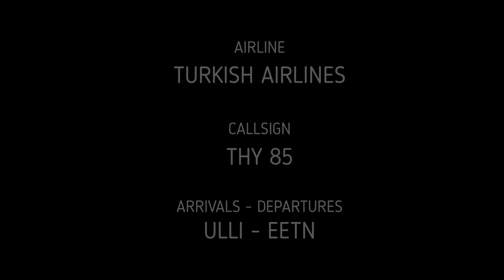X-PLANE 11 | AIRBUS A320 NEO | VATSIM |IVAO | ST PETERSBURG (ULLI) - TALLINN (EETN)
TURKISH AIRLINES  | ST PETERSBURG (ULLI) - TALLINN (EETN) Arası Uçuş.

Pulkovo Airport (ULLI) - Lennart Meri Tallinn Havalimanı (EETN)

X-PLANE 11